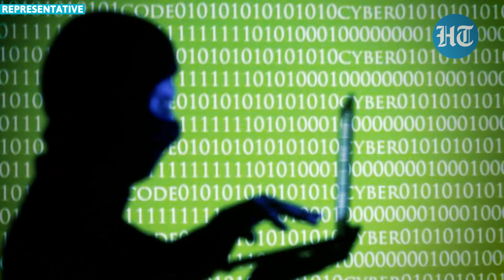China's virtual attack on Indian power sector; Hackers target grids to collect intel near Ladakh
Suspected state-sponsored Chinese hackers have targeted the power sector in India in recent months as part of an apparent cyber-espionage campaign, the threat intelligence firm Recorded Future Inc. said in a report published Wednesday. Bloomberg reported that The hackers focused on at least seven “load dispatch” centers in northern India that are responsible for carrying out real-time operations for grid control and electricity dispersal in the areas they are located, near the disputed India-China border in Ladakh. Watch the video for more.